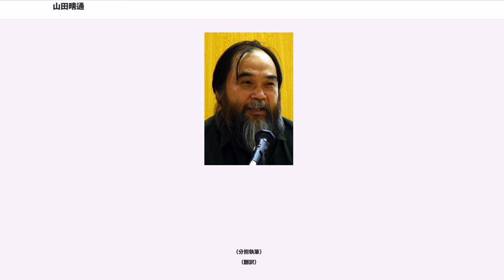山田晴通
山田 晴通（やまだ はるみち、1958年（昭和33年） - ）は、日本の地理学者。東京大学理学博士（1989年）。松商学園短期大学商学科助教授、東京経済大学コミュニケーション学部助教授、教授を歴任。社会経済地理学、地域メディア論を専門とし、ポピュラー音楽でも研究実績がある。ウィキペディア日本語版での活動でも知られる。

東京経済大学教職員組合執行委員、同委員長、東京地区私立大学教職員組合連合中央執行委員、国分寺地区労働組合協議会事務局次長、日本私立大学教職員組合連合中央執行委員、独立行政法人大学入試センター教科科目第一委員会委員（地理）、文部科学省教科用図書検定調査審議会専門委員（音楽）、ウィキペディア日本語版の管理者なども務めた。

福岡県福岡市にて生まれた。1977年（昭和52年）に栄光学園高等学校を卒業した。東京大学教養学部文科二類に入学、1981年（昭和56年）に東京大学教養学部教養学科を卒業。東京大学大学院理学系研究科修士課程に入学、1983年（昭和58年）に修士課程を修了、東京大学大学院博士課程へ進学、1986年（昭和61年）に博士課程単位取得退学。なお、1989年（平成元年）、東京大学より理学博士の学位を取得。

松商学園短期大学講師就任（1990年に同短期大学助教授）。1995年（平成7年）より東京経済大学コミュニケーション学部助教授に就任、2006年（平成18年）4月より同大学教授となった。2001年（平成13年）にはオーストラリアのマッコーリー大学現代音楽研究センター客員研究員、2004年（平成16年）4月から2006年（平成18年）3月には独立行政法人大学入試センター教科科目第一委員会委員（地理）、2005年（平成17年）4月から2008年（平成20年）3月には文部科学省教科用図書検定調査審議会専門委員（音楽）も務めている。

また、東京経済大学教職員組合では執行委員・教研部長を経て執行委員長に就任し、東京地区私立大学教職員組合連合にて中央執行委員などを歴任した。2014年11月には、日本私立大学教職員組合連合の中央執行委員に就任した。なお、国分寺地区労働組合協議会においては、2011年から事務局の次長を務めていた。

科研費研究では「グローバリゼーションとEU統合への文化的対応に関するEU主要都市比較研究」 や「地域調査士の創設と地理学の社会貢献に関する広報強化を目指した企画調査」 といったテーマで研究分担者を務め、2011年から3年間の「観光資源としてのポピュラー音楽に関する実証的研究」は研究代表者として採択された。2010年頃には、「ポピュラー音楽にみるローカルアイデンティティの日米比較研究」 や「デジタル時代の情報生成・流通・活用に関する地理学的研究」 でも分担者を務めている。

長く伸ばした髭がトレードマークである。早稲田塾の対談企画に応じた際、インタビュアーから「いかにも巨漢の偉丈夫で、丸々とした顔に立派なひげを蓄えている」と評された。

山田は東京経済大学のドメイン内に自身の研究室独自のサーバを設け、公式ウェブサイトを開設している。多数のページで構成され掲載情報も多岐にわたるが、自身について不利な情報も削除せず掲載しているため「決してプラス評価でないものまで余すところなく開示している」とされている。ただ、掲載されている内容そのものについては、早稲田塾から「といっても中身のほとんどは山田先生の個人ページである」と評されている。

なお、山田は平和安全法制については反対の立場であり、本務校の有志の声明に署名をしている。

研究分野は英国の地方都市やメディア論、大衆文化論、ポピュラー音楽など。学会発表では他の研究者を名指しで批判することがあり、1984年には地理学者の竹内啓一の論文を「雑文」と評したために竹内本人から反論されたり、水岡不二雄について「水岡不二雄名誉教授ヘの公開質問、あるいは、『狸』の正体」と題した発表を行っている。

竹内とは前述のやり取りから話をするようになり、大きな影響を受けたという。社会経済地理学を専攻としているのも、竹内の影響によるものである。竹内の没後、山田は「自分の専攻を『社会経済地理学』と勘違い気味に自称するようになったのも、『私淑』していた竹内先生を真似てであった」と述べている。ただ、竹内の門下に入ったというわけではない。...